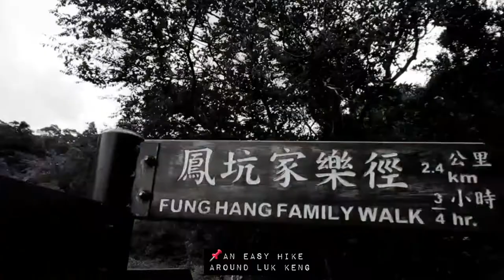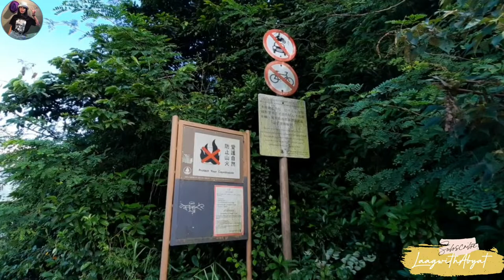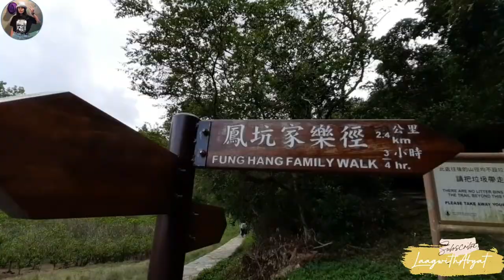Luk Keng Village | ShaTauKok |Fanling | North District |Hong Kong | LaagwithAbyat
Luk Keng is one of the villages represented within the Sha Tau Kok District Rural Committee. For electoral purposes, Luk Keng is part of the Sha Ta constituency, which is currently represented by Ko Wai-kei.